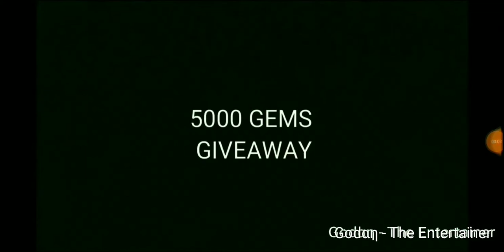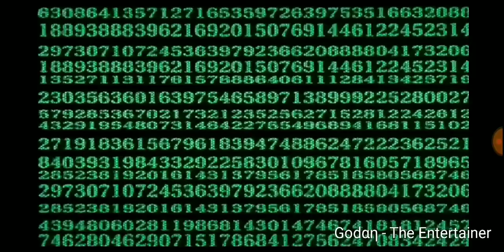WINNER SELECTED | 5K GEM GIVEAWAY | ALMARAND | GODAN | DAWN OF TITANS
THE ODDS WERE IN YOUR FAVOR.  VERY FEW PEOPLE FOLLOWED THE ENTRY RULES.